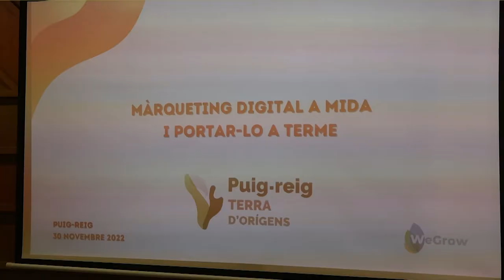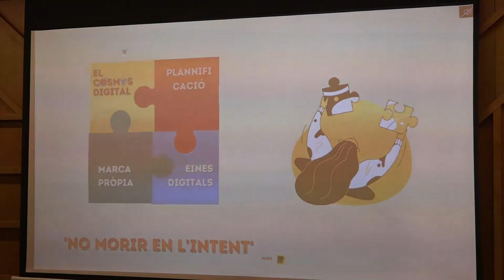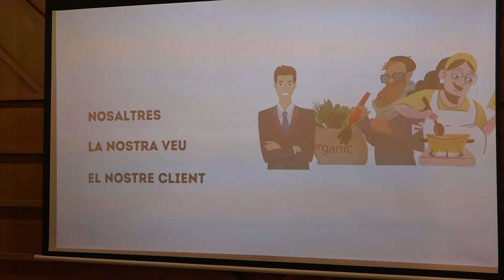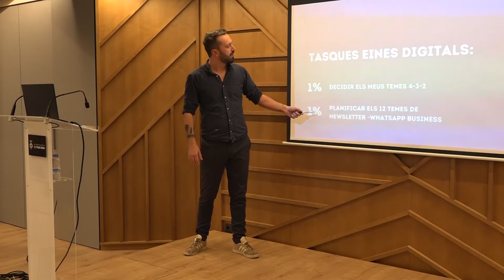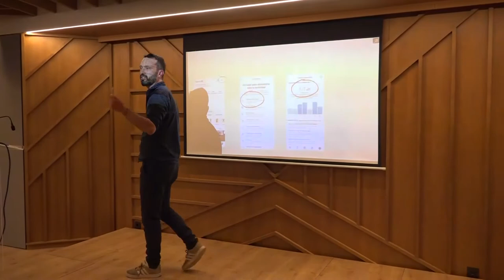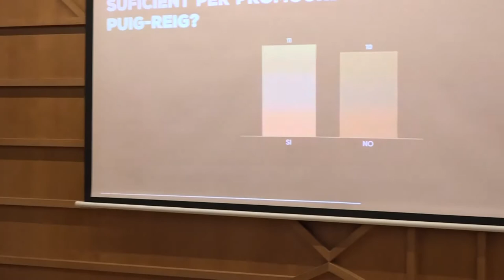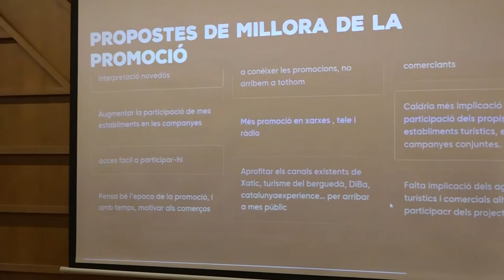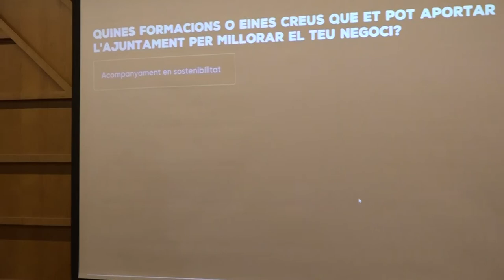JORNADA NETWORKING a PUIG-REIG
30 de novembre 2022